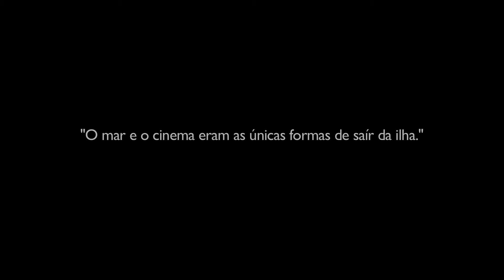ÉDEN, de Daniel Blaufuks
Edição comercial em DVD

Cabo Verde 2011 / Cor / 67 min.
Realizador/Director: Daniel Blaufuks
Produtora/Producer: David & Golias
Elenco/Cast: António da Cruz Gomes Ramos (Tuis), Eduardo Cneofas Lima, José Spencer, João Medina, Betina Lopes, Manuel Figueira, Emanuel de Novas (Neu), Eloísa Ramos, Eurico Galiano, Jack Monteiro, Maria Helena Melo (Bilena), Gustavo Albuquerque, Daniel Mascaranhas (Djibla), Amigo Faria, Vicente Nobre, António Pereira da Silva, Rui Machado, Maria Ausenda Lopo, com a participação especial de Malaquias Costa

Sinopse/Synopsis
PT
Éden é um documentário sobre a presença do cinema na sociedade e no imaginário contemporâneo, analisado a partir de um fenómeno particular: a presença de um filme desaparecido na memória colectiva de um microcosmo social implantado a meio do oceano Atlântico – São Vicente, Cabo Verde.
Entre os anos 40 e 50 foram feitos quatro filmes nesta ilha, realizados e interpretados por jovens amadores cabo-verdianos. “A Força da Cobiça” o primeiro e único que ainda existe, os westerns “O Cavaleiro Mascarado”, “O Guarda Vingador” e já em 54, o drama “O Segredo dum Coração Culpado”, uma história de amor entre dois irmãos.
Este é o pretexto para se levantar questões sobre as funções do cinema na sociedade e as consequências do desaparecimento físico das salas de projecção e do seu visionamento em núcleos pequenos e caseiros. Em São Vicente viu-se cinema, fez-se cinema e viveu-se o cinema. Este documentário pretende contar um pouco dessa história, a história de uma ilha e de um tempo em que as únicas formas de lá sair eram através do mar ou do cinema.

ENG
Éden is about the presence of a film that has disappeared but lives on in the collective memory of a social microcosm implanted in São Vicente, Cape Verde.
This is the pretext for raising questions about the functions of cinema in society and the consequences of the physical disappearance of projection halls and films being viewed in small nuclei and domestic settings. Éden seeks to provide a glimpse of the story of an island and an age in which the only way of leaving the island was by sea or through cinema.

Festivais e prémios/Festivals and Awards
Prémios:

Prémio TAP Melhor Documentário LM 8.º INDIELISBOA
Prémio do Público - Melhor Filme Nacional PANAZOREAN 2012
Tributo ao Fotógrafo e Realizador Português Michael Cacoyannis Foundation

Festivais:

2012
AITP - Africa in the Picture (Amesterdão, Holanda)
PANAZOREAN (14 a 21 de abril — Açores, Portugal)
Michael Cacoyannis Foundation (Tavros, Grécia)

2011
AFRIFF - Festival Internacional de Cinema de África (Nigéria)
FIC2011 - Festival Internacional de Cinema de Luanda (18 a 24 de novembro — Luanda, Angola)
XVIII Caminhos do Cinema Português (9 a 17 de novembro — Coimbra, Portugal)
17.º CineEco - Festival Internacional de Cinema Ambiental da Serra da Estrela (Seia, Portugal)
8.º INDIELISBOA (Lisboa, Portugal)

Exibições:
2023
Projeção no M_EIA para estudantes (19 de janeiro — Mindelo, Cabo Verde)

Transmissões televisivas:

2006
RTP2 (Portugal) – 17 de maio (1,3% Share / 14,1 Rating)

Exibições:

2022
Voos Internacionais da TAP

Video On Demand:

MEO Videoclube
NOS Videoclube
NOWO Videoclube
Vimeo On Demand
Vodafone Videoclube
Zero em Comportamento Videoclube